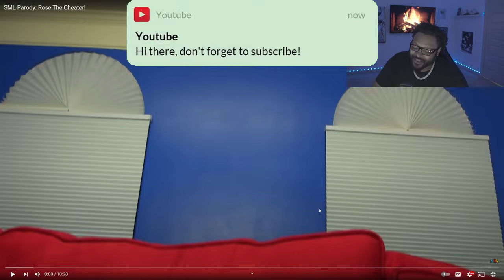SML - Rose The Cheater! *REACTION*